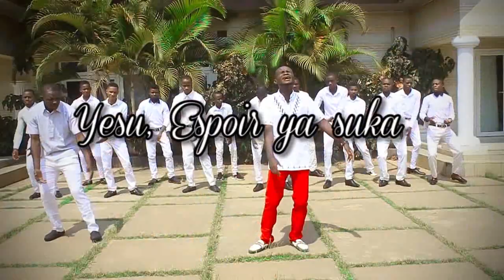Yesu espoire ya suka,clip complet